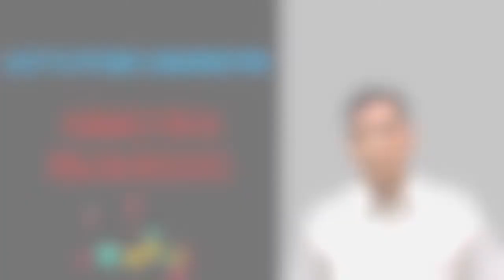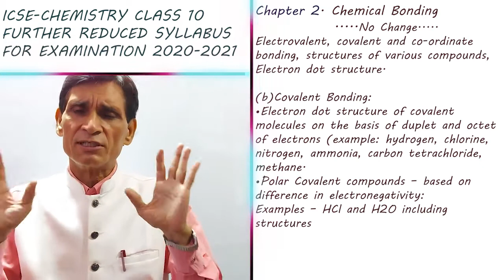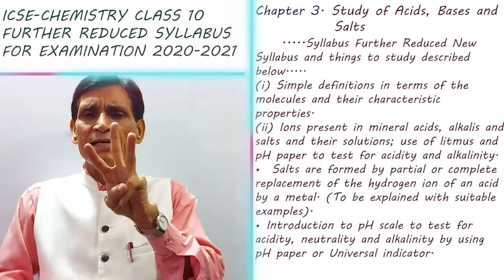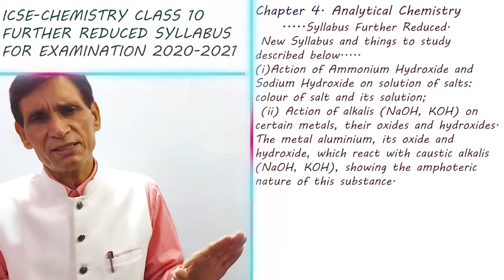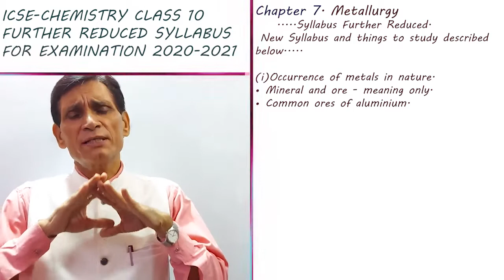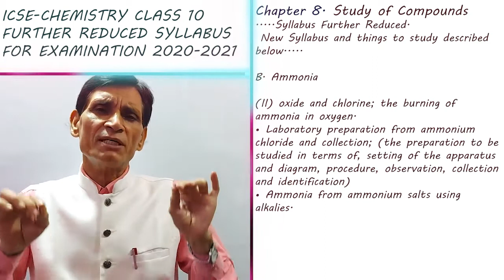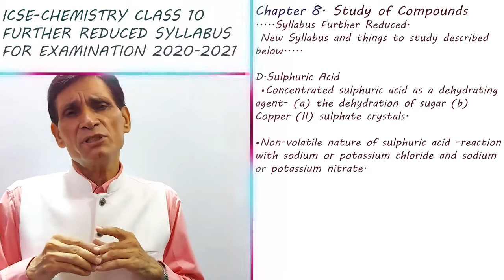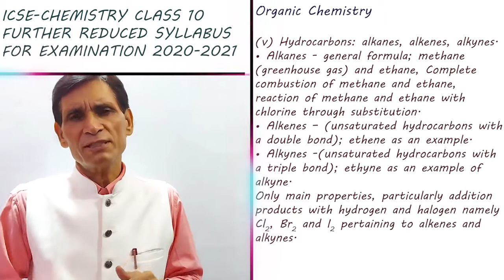Reduced Syllabus for ICSE Chemistry Class 10 (updated) in Hindi | September Update | Sir AK Singh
Topic Covered : Further Reduced Syllabus for ICSE--Chemistry Class 10 (updated) in Hindi || September Update | For 2021 Exam

Prepare Chemistry with Sir A.K.Singh
This is the Online tutorial classes of Chemistry
Here You Get all the Syllabus Related Topics For
classes and at competition Level

You Get daily Updates of Daily Life Chemistry and
Knowledge of Chemistry which you must know, Learn and Understand

If my Videos are helpful and Knowledgeable to you